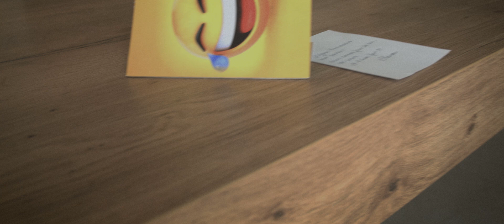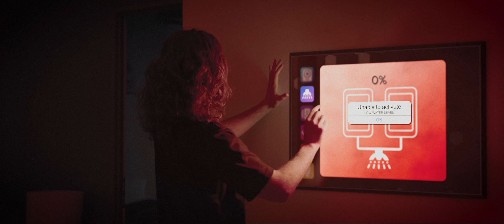AI - Short Film